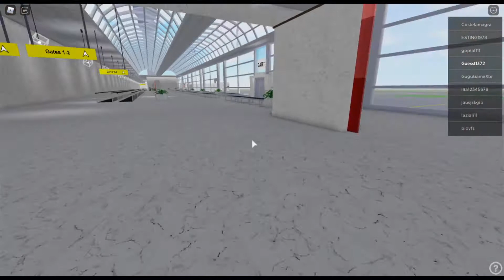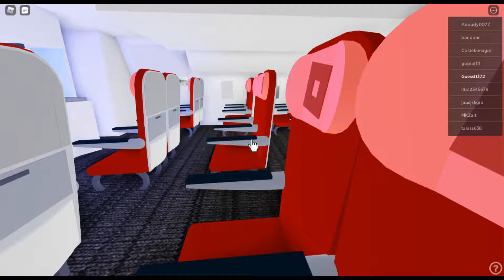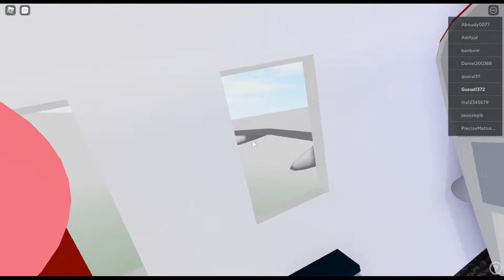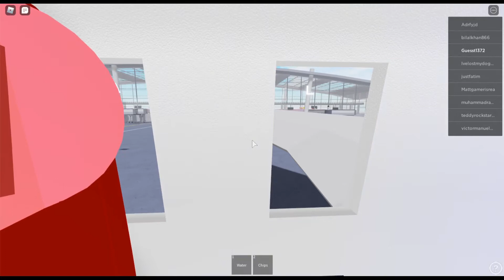ROBLOX: Glaw Airport to Haul a350 inflight experience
A warcrazyness video